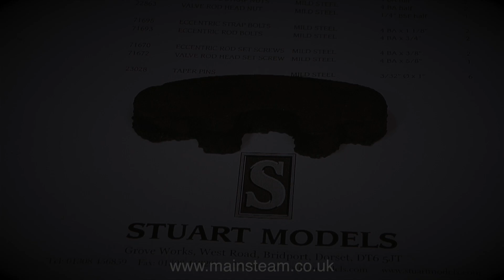HOW TO REBUILD A STUART MODELS 5A STEAM ENGINE - PART #19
How To Rebuild A Stuart Models 5A Steam Engine - Part #19 - Preparing the Expansion Link for the main machining operation. The Expansion Link on a Stuart Models 5A starts out as a casting. Some Expansion Links are made from steel but the 5A uses a cast Iron one.
IF YOU WOULD LIKE TO BECOME A PATRON OF MY YOUTUBE CHANNEL, WHICH WILL ALLOW ME TO GIVE MORE TIME THAT I NEED TO MAKE EVEN MORE OF THESE MODEL STEAM TUTORIAL VIDEOS, PLEASE GO
There are links to many more of my steam videos on my